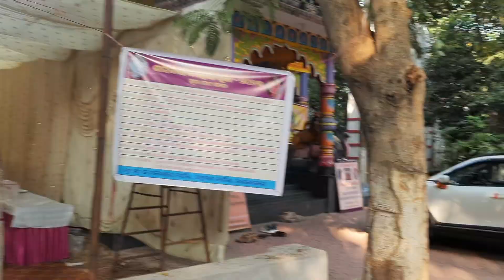A Visit to Hanuman Vatika Rourkela